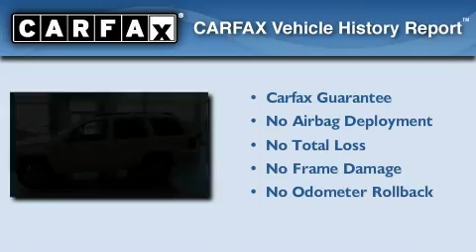2004 Jeep Grand Cherokee Columbus OH 43228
Year : 2004

 Make : Jeep

 Model : Grand Cherokee

 Engine : 4.7L V-8 cyl

 Trans . : Automatic

 Exterior : Stone White

 Miles : 70,113

 Hatfield Volkswagen

 1495 Auto Mall Drive

 Preowned 2004 Jeep Grand Cherokee Columbus OH